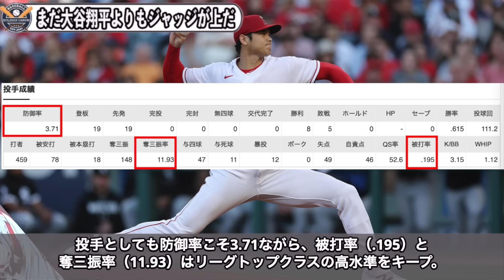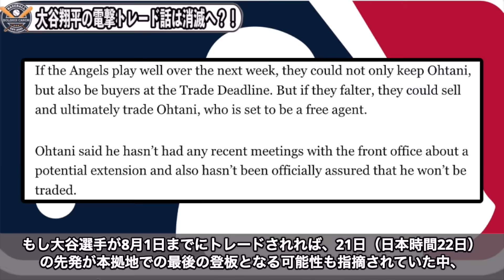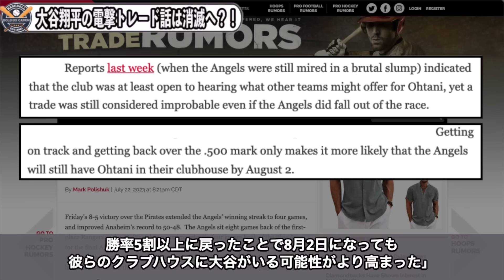【大谷翔平】今季最多3三振…ベンチで見せた”衝撃のシーン”に米ファン騒然…「こんなオオタニ初めてみた…」【海外の反応】